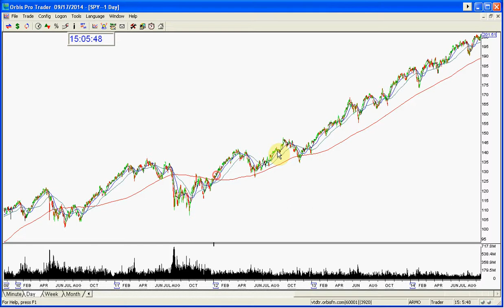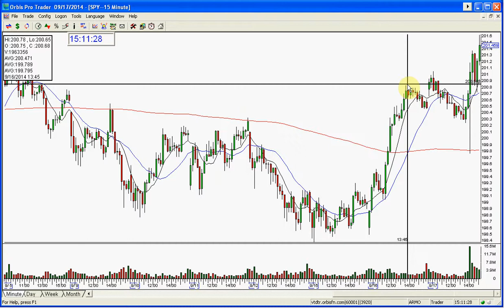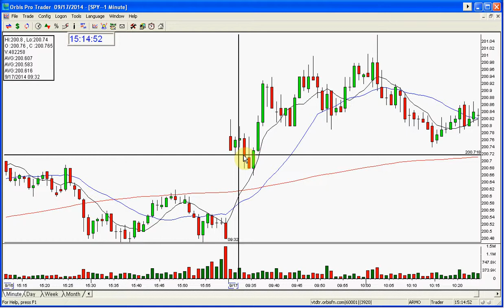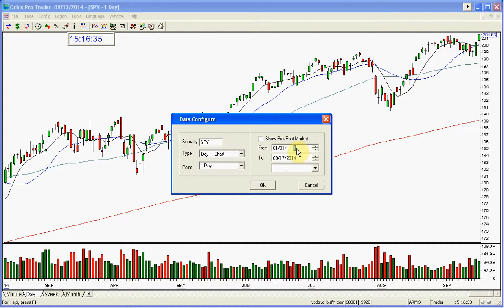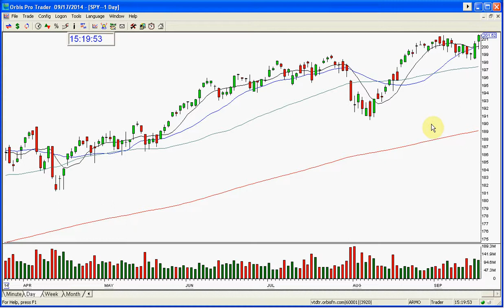SPY STOCK SWOOSH MARKET REVIEW 9 17 2014